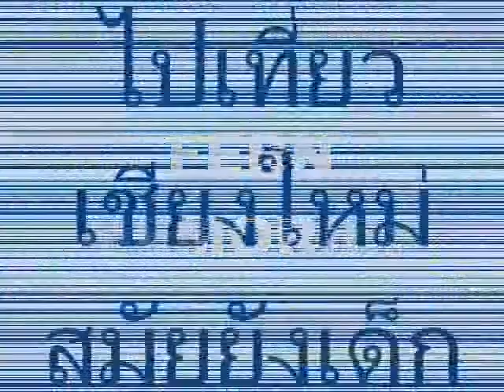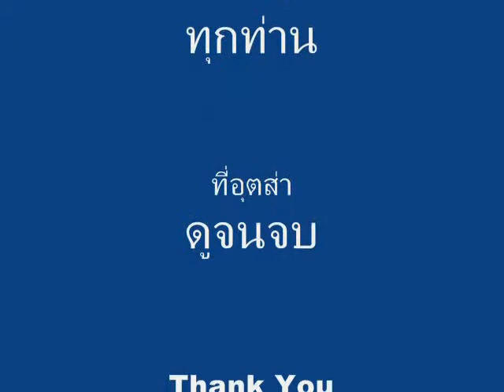Fern_0001.mp4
Fern Memories